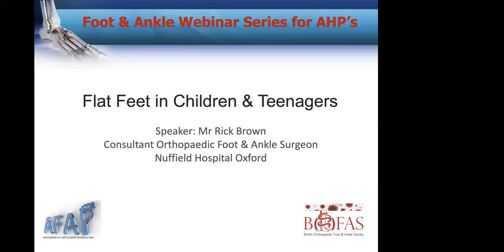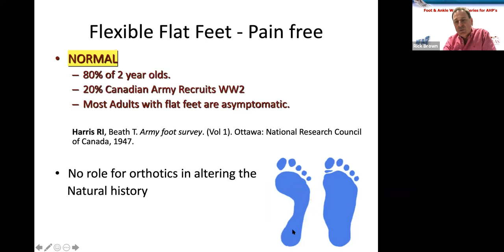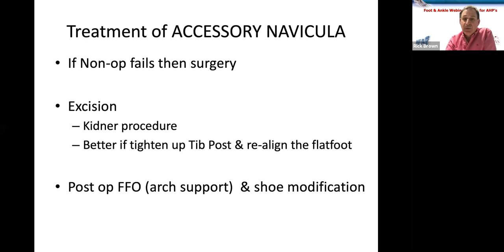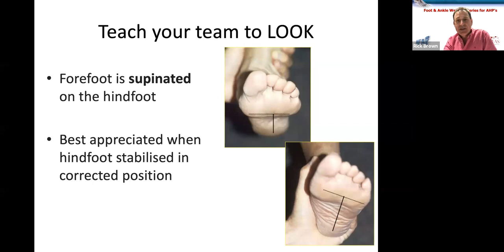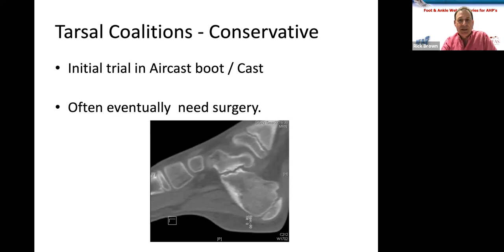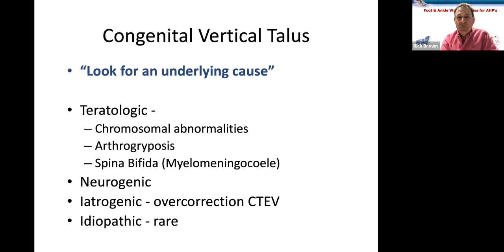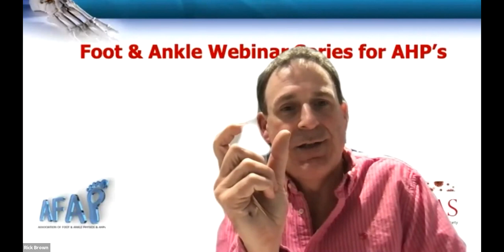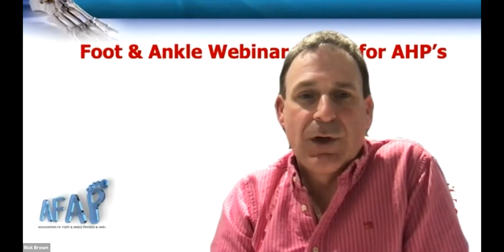Flatfeet in Children & Teenagers - BOFAS / AFAP Webinar Series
This lecture was delivered as part of a Webinar series co-hosted by the British Orthopaedic Foot & Ankle Society (BOFAS) and the Association of Foot & Ankle Physiotherapists and AHPs (AFAP). This lecture was on 'Flatfeet in Children & Teenagers' and was delivered by Rick Brown on 06 May 2021.